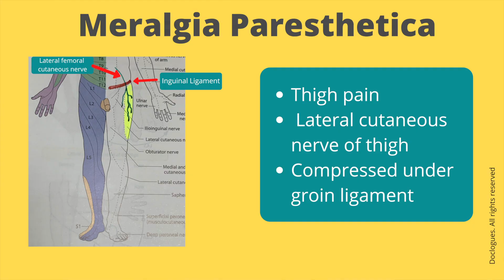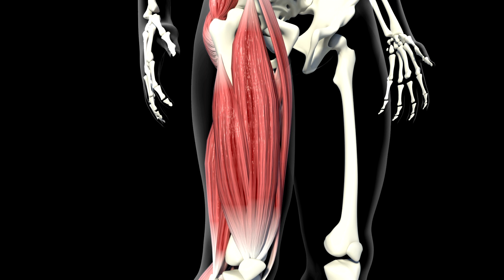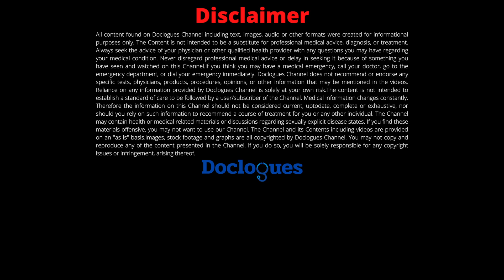What is Meralgia Paresthetica?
What is Meralgia Paresthetica? Neurosurgeon Dr Arun L Naik explains this recurring condition. Meralgia Paresthetica is thigh pain caused by tight jeans, clothing, belts and corsets. Meralgia Paresthetica symptoms are pain and numbness. Meralgia Paresthetica signs are thigh pain. Meralgia Paresthetica treatment is by medications and lifestyle modification. Meralgia Paresthetica relief is by proper treatment. Meralgia Paresthetica exercises helps in these patients. Meralgia Paresthetica stretches are explained.
This causes intense  tingling, numbness and burning pain in ones outer thigh. Often seen in teenagers wearing tight jeans, this condition makes them miserable.

Meralgia parasthetica is the classical thigh pain caused by compression of your lateral femoral cutaneous nerve which supplies sensation to your thigh. This nerve runs  under the inguinal ligament, which runs along your groin. So when you wear tight fitting trousers, Tight clothing, belts or corsets you can get this condition.  Other conditions causing MP are Pregnancy, Obesity and diabetes.
The commonest Symptom of MP is intense Tingling and numbness in the outer part of your thigh. Burning pain also is seen in between episodes of tingling. Mostly it will be on one side only and never crosses your knee joint. The pain starts gradually and progresses slowly. The pain comes in episodes and may vanish for a few months and recur again. The pain is very unpredictable.
How to make a diagnosis of MP?
When i see any patient with thigh pain, i take the history of their lifestyle, clothing and profession. I do a detailed physical exam. I make the diagnosis of MP based on clinical details only. Nerve conduction tests help us diagnose the condition in doubtful cases. Very rarely, if I am in doubt, I may ask for an MRI scan to rule out any other cause of MP.
Treatment: lifestyle changes improve the pain very much.  I always advise them to wear loose clothes and avoid tight belts and corsets. Diabetics should control their blood sugar levels. Obese persons will get relief with reducing their weight. As a home remedy, i advise them to apply ice packs to their groin to relieve pain. IN the long term, i advise my patients to perform yoga which helps many patients. Finally I prescribe medications to control the pain. In acute pain, i advise Physical therapy, specialized exercises and stretches. Many patients get relief with ultrasound treatment. In severe cases, i give Transcutaneous electrical nerve stimulation (TENS) to provide symptom relief. Rarely, surgery is necessary to correct any compression on the lateral femoral cutaneous nerve. Surgery is only recommended for people who try other treatments with no relief.

References for the medical info of the video can be found here
1. Patijn J, Mekhail N. Meralgia Paresthetica. Pain Pract. 2011 May-Jun;11(3):302-8.
2. Payne R, Seaman S. Evaluating the evidence: is neurolysis or neurectomy a better treatment for meralgia paresthetica? Acta Neurochir (Wien). 2017 May;159(5):931-936.
3. Grossman MG, Ducey SA. Meralgia paresthetica: diagnosis and treatment. J Am Acad Orthop Surg. 2001 Sep-Oct;9(5):336-44.
4. Khalil N, Nicotra A. Treatment for meralgia paraesthetica. Cochrane Database Syst Rev. 2012 Dec 12;12(12)
5. Bowley MP, Doughty CT. Entrapment Neuropathies of the Lower Extremity. Med Clin North Am. 2019 Mar;103(2):371-382.